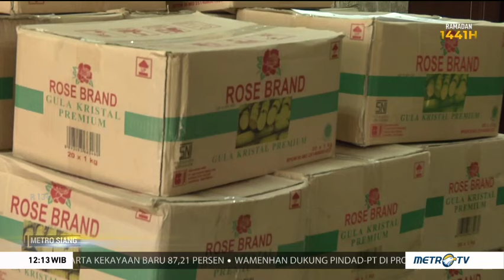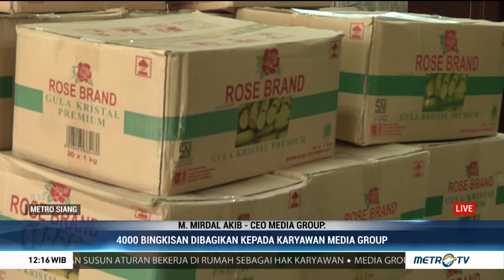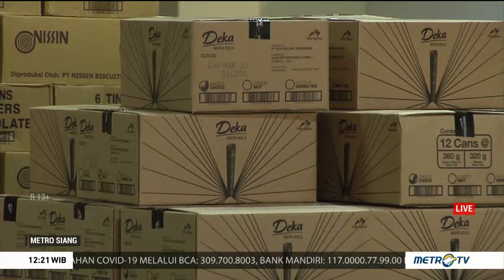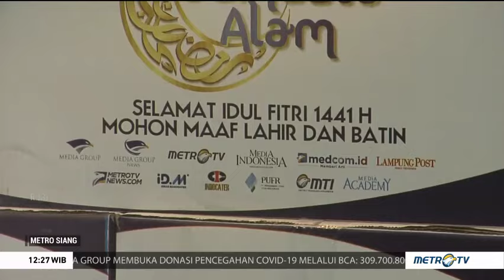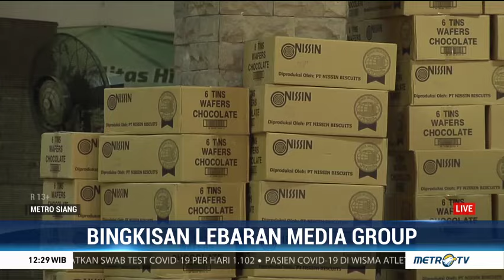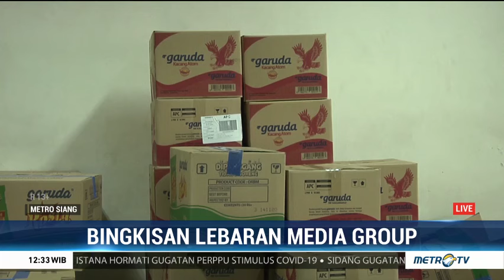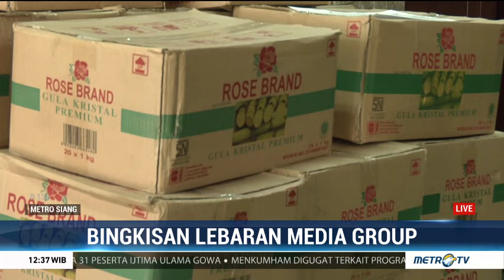Media Group Berikan Bingkisan Lebaran untuk Karyawan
Media Group membagikan bingkisan untuk seluruh karyawan saat bulan Ramadan. Bingkisan berisi sembako dan sejumlah kebutuhan pokok ini telah menjadi tradisi Media Group setiap tahunnya.